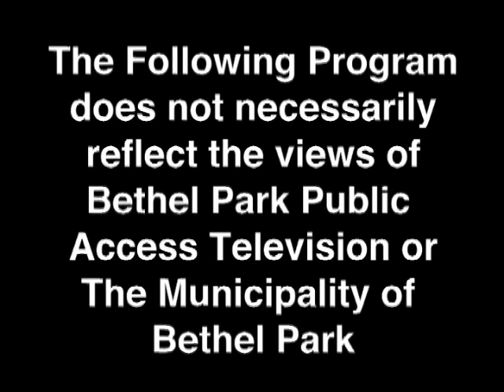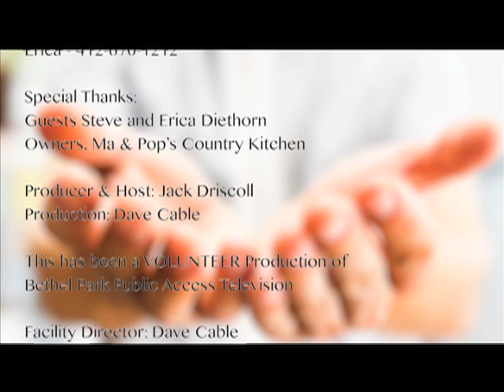Helping Hands Free Thanksgiving Dinner at Ma and Pop's Country Kitchen